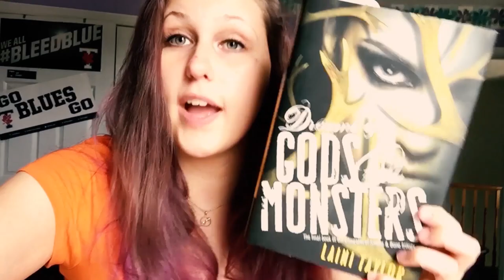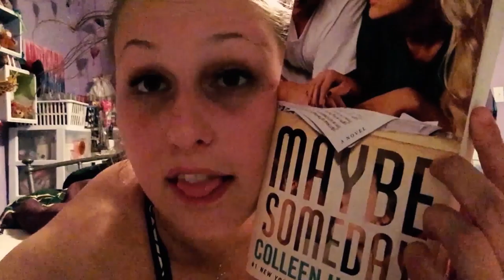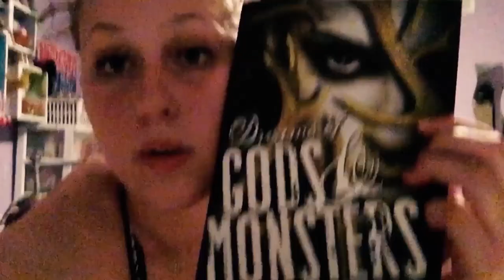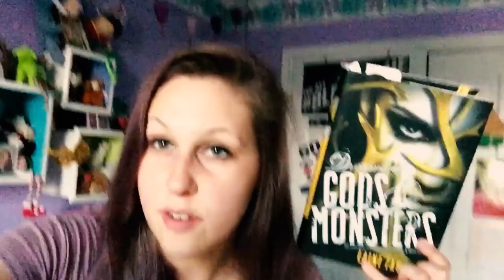A KID SPAT ON ME | READING VLOG JULY 23RD - JULY 29TH 2018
Not a lot of reading was done... but... that's okay.